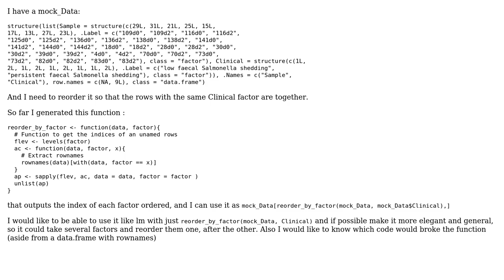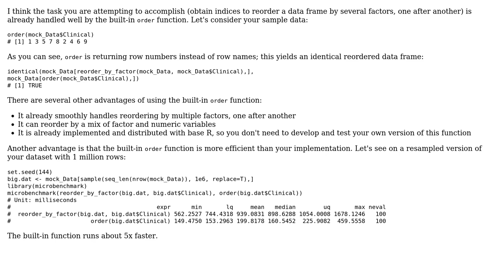Code Review: Ordering data.frames elegantly by factor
With thanks & praise to God, and with thanks to the many people who have made this project possible! You are responsible for your own actions.